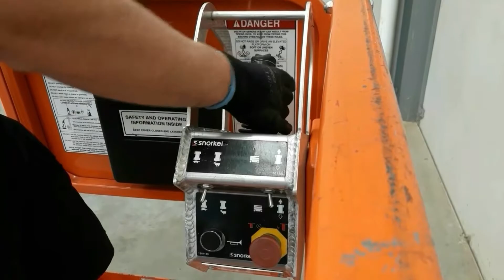Scissor Lift Tutorial - Better Rentals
Need to hire a scissor lift unit with a platform height up to 5.6m? Our electric scissor lift is the machine for you!  Comes complete with trailer for ease of transport